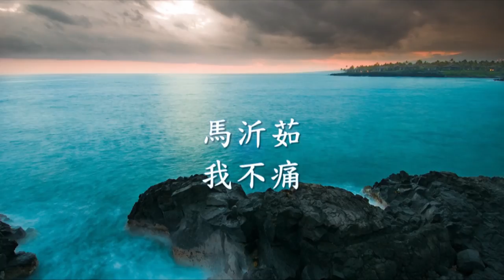馬沂茹 - 我不痛 .mp4